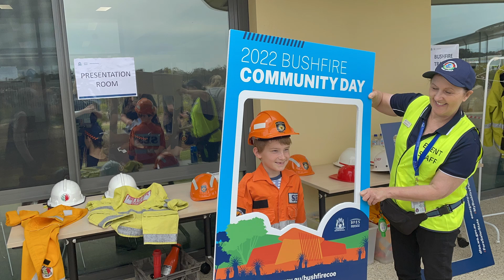DFES open day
In this video I travel to the DFES open day in Mandurah and learn about fire safety and look at the fire fighting equipment